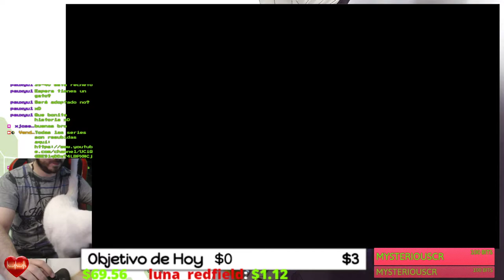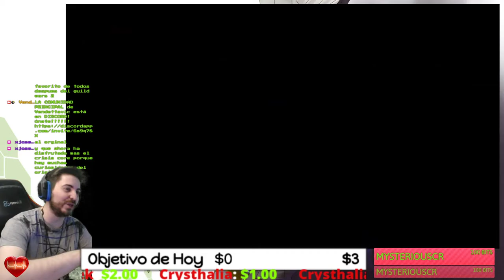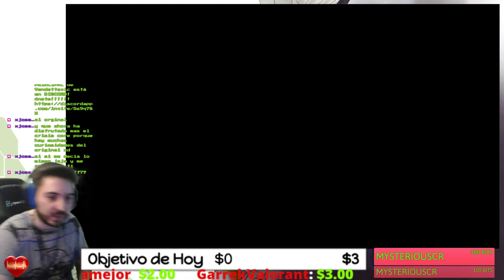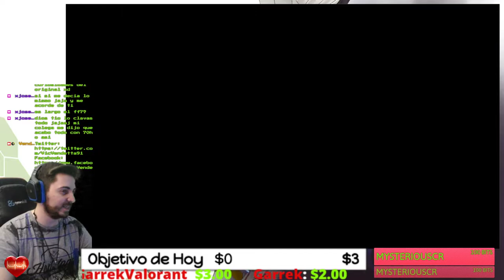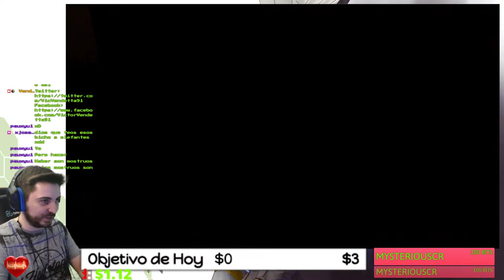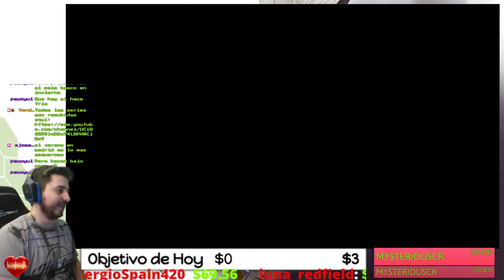🔴Se Empieza a Complicar!!!🔴🕹️Shin Megami Tensei DIGITAL DEVIL SAGA🕹️📽️Walkthrough 1080HD60FPS📽️EP.6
Fornite ? Minecraft ? NO, Shin Megami Tensei Digital Devil Saga!!!

Megami Tensei (en japonés:女神転生, a menudo abreviado como Megaten) es una saga japonesa de videojuegos de rol, una de las principales del género en su país de origen junto con Dragon Quest y Final Fantasy y desarrollados por Atlus. Los juegos de Megaten suelen estar ambientados en un Japón actual, plagado por seres demoníacos, mitológicos y hechos paranormales. La característica más notable de esta saga es la presentación de dilemas y decisiones de carácter moral que determinan el alineamiento de los personajes, y por tanto el desarrollo y el final de la trama, muy al estilo de los juegos de rol occidentales.
Esta saga contiene muchas entregas, a continuación voy a poneros algunos de la saga principal (al final pongo la fuente de toda esta información)
Algunos títulos de la saga:
Saga principal: Los juegos de la saga principal tienen cierta continuidad cronológica entre sí (aunque sólo es realmente importante entre SMT1 y SMT2) y suelen estar ambientados en un Japón post-apocalíptico en el que ha ocurrido alguna gran catástrofe que ha dejado al país totalmente aislado, arrasado y lleno de demonios con los que podremos luchar, conversar y formar alianzas. La mayoría de ellos se juegan en primera persona.

    Digital Devil Monogatari - Megami Tensei (MSX / FM/77 / PC-88 / Famicom, 1987)
    Digital Devil Monogatari - Megami Tensei II (Famicom, 1991)
    Kyuuyaku Megami Tensei (Super Famicom, 1995) (Recopilación de los dos Megami Tensei de Famicom)
    Shin Megami Tensei (Super Famicom, 1991/PC Engine CD, 1993/Mega CD, 1994/PlayStation, 2001/Game Boy Advance, 2003)
    Shin Megami Tensei II (Super Famicom, 1994 /PlayStation, 2002 /Game Boy Advance, 2003)
    Shin Megami Tensei NINE (Xbox, 2002)
    Shin Megami Tensei III: Nocturne (PlayStation 2, 2003)
    Shin Megami Tensei Nocturne Maniax (PlayStation 2, 2004) (Edición ampliada, esta fue la versión que se localizo en USA y Europa de Nocturne III en vez de la original.)
    Shin Megami Tensei Online: IMAGINE (PC, 2007)
    Shin Megami Tensei: Strange Journey (Nintendo DS, 2009)
    Shin Megami Tensei IV (Nintendo 3DS, 2013)
    Shin Megami Tensei IV: Final (Nintendo 3DS, 2016) (Localizado en USA como Shin Megami Tensei IV: Apocalypse)
    Shin Megami Tensei V (Switch, TBA)

ACERCA DE ESTA SERIE EN CONCRETO, HE ENCONTRADO ESTA INFORMACIÓN:
Saga Digital Devil Saga: Digital Devil Saga es, en realidad, un solo juego dividido en dos partes, exclusiva de PlayStation 2, que se puede considerar el intento definitivo de acercar el universo Megaten al gran público. Está basado en el motor de Nocturne y comparte su estilo artístico, pero tiene un desarrollo muy lineal con gran cantidad de escenas cinemáticas y diálogos, recordando a juegos como Final Fantasy X o Xenosaga. El sistema de juego está considerablemente simplificado, eliminando completamente las conversaciones y el reclutamiento de demonios, y con una dificultad notablemente menor, aunque se mantiene el sistema de combate "press turn" de Nocturne.

    Shin Megami Tensei: Digital Devil Saga (PlayStation 2, 2004)
    Shin Megami Tensei: Digital Devil Saga 2 (PlayStation 2, 2005)